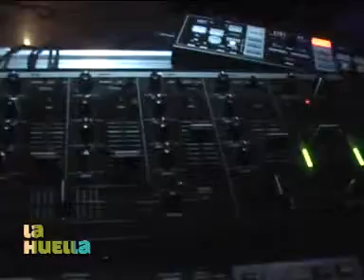Lito y Bruno Tarulli.